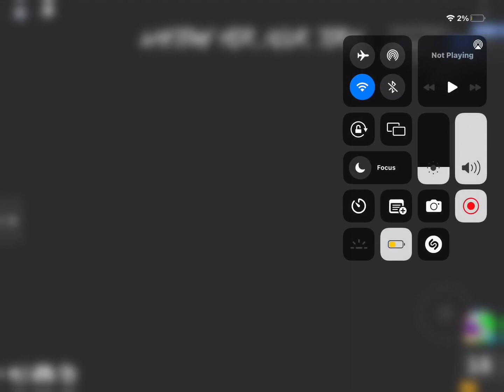MM2 GAMEPLAY SPECIAL! 300 Subscriber special!